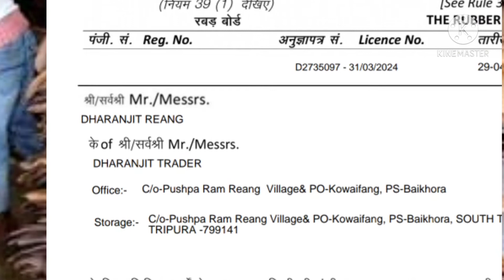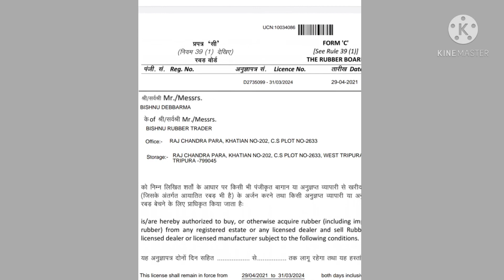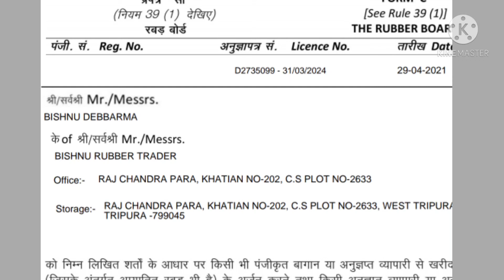Haino hai kwtal khe rubber dealar licence phaikha 4 (four) jon ni naina ta pogdi. hambai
kwtal dealar licence details thanks